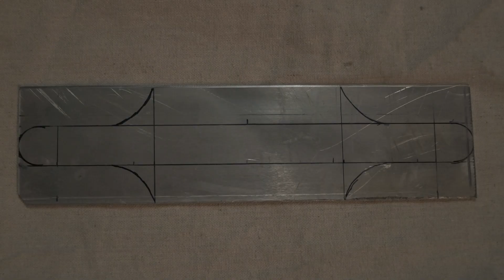how to make a metal shield (easy)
in this video we show you how we made a shield a minister from the salvation army ordered. for there new slogan "Be The Shield"